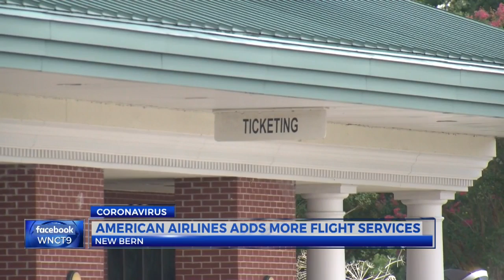American Airlines adds more flight services